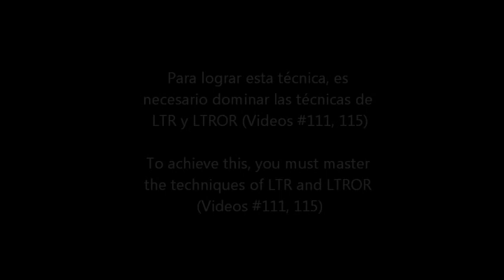Frivolite-tatting lesson 116 - Loop-tatted-ring-on-split ring LTROSR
Como hacer un anillo flotante tejido con lazada sobre un anillo dividido. How to make a loop-tatted ring on top of a split ring.